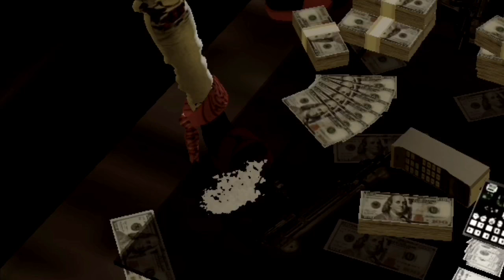YOUNG DOLPH - IN MY SYSTEM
IMVU MUSIC VIDEO